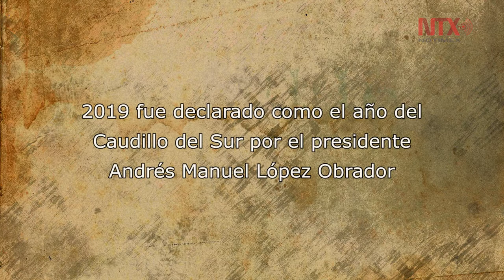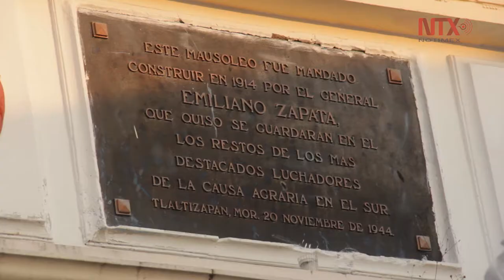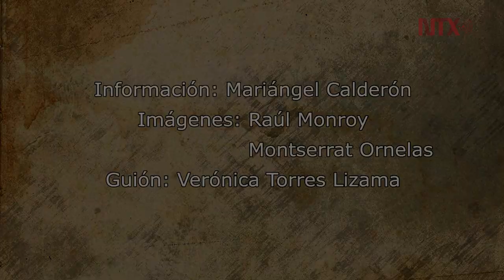Tlaltizapán, el corazón de Emiliano Zapata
En los rincones del estado de Morelos continua la esencia del general